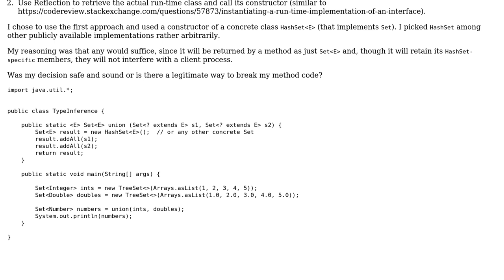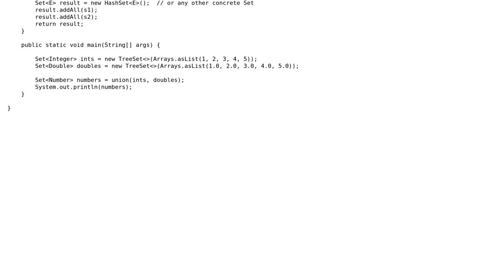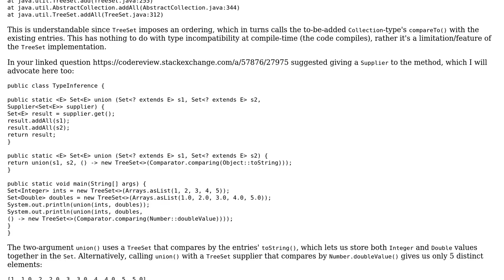Code Review: Initializing local variable to generic interface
With thanks & praise to God, and with thanks to the many people who have made this project possible! | Content (except music & images) licensed under CC BY-SA | Music | Images & others | With thanks to user PM 77-1 user h.j.k. and the Stack Exchange Network Trademarks are property of their respective owners. You are responsible for your own actions.